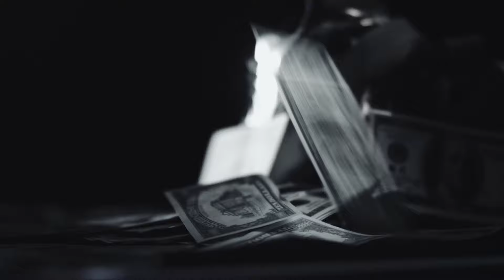Jean De La Craiova,Sorinel Pustiu | Hituri